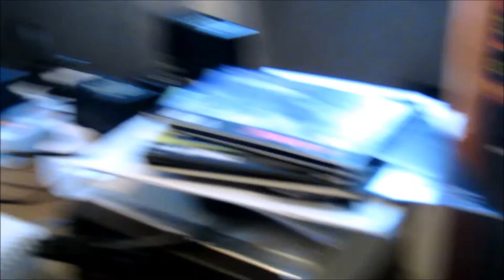Jungsis Corner - Hardwarevorstellung: Atari Jaguar CD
Endlich auch in meiner Sammlung - das Atari Jaguar CD Laufwerk. Vermutlich wurden nur ca. 20.000 Stück des Gerätes produziert. Wieviel funktionsfähige Geräte es noch gibt kann man nicht genau sagen - das Gerät ist etwas "empfindlich". An der Entwicklung war unter anderem Jeff Minter beteiligt, der später auch bei der PS1 mit dabei war. Haltet die Augen auf wenn Ihr eines dieser Geräte bekommen könnt.